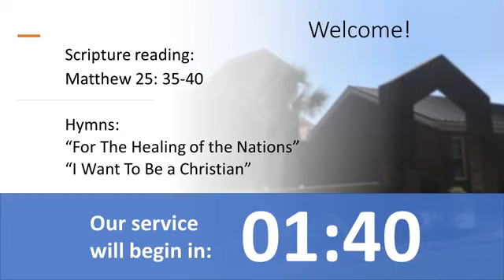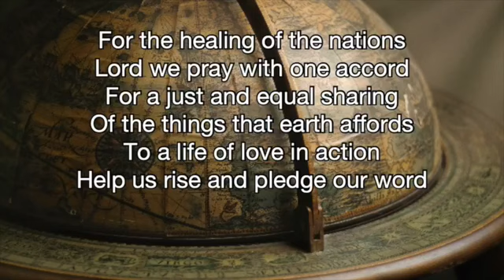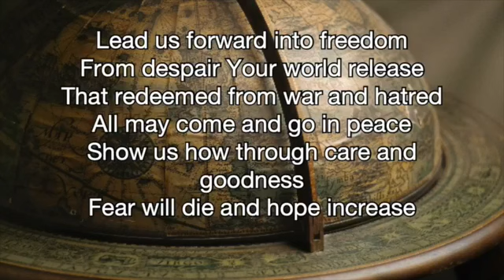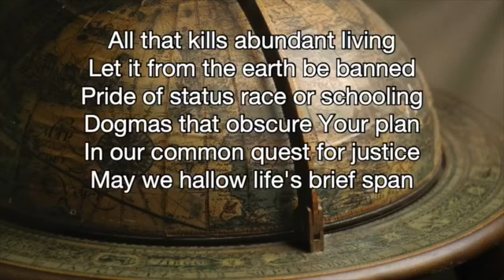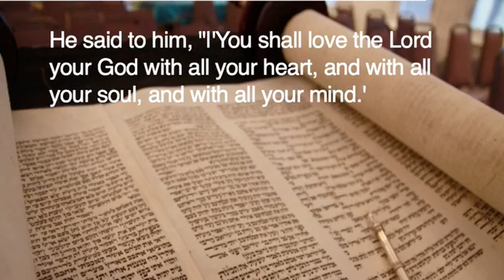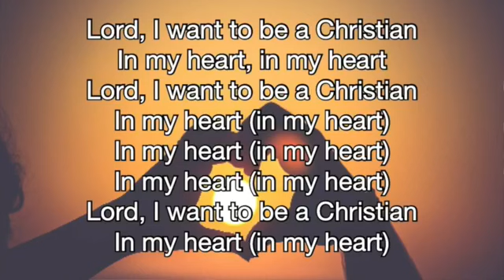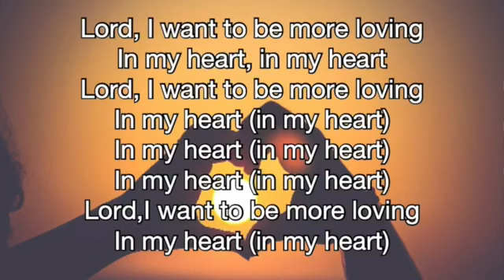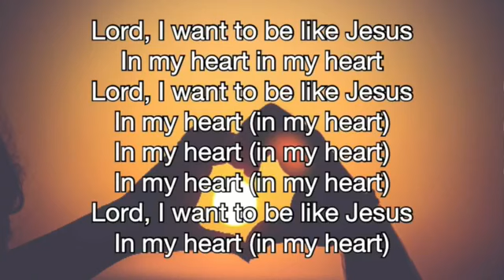26 July 2020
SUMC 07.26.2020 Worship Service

Pastor:
Rev. Mary Teasley

Hymns:
"For the Healing of the Nations"
"I Want to be Christian"

One License Copyright